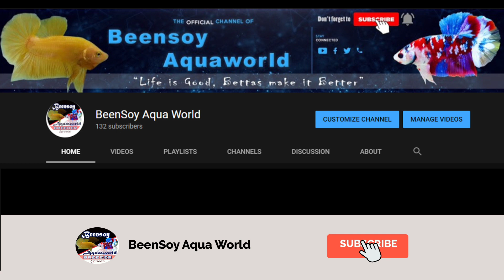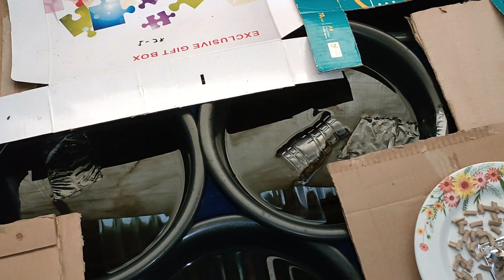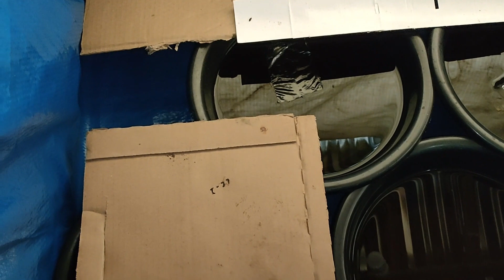BETTA BARRACKS PHILIPPINES | UPDATE 2.0 | VLOG # 19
BREEDING 8 PAIRS OF BETTA FISH | STEP BY STEP GUIDE FOR BREEDING BETTA FISH | VLOG # 12

Thankyou mga ka LODI !